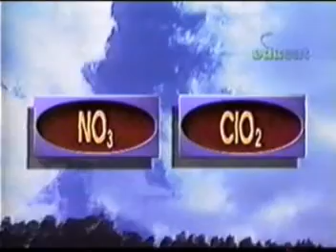Ozono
Los imprevistos del avance de la tecnología